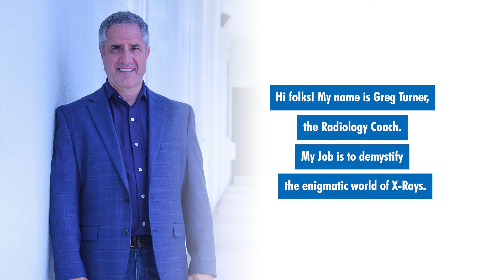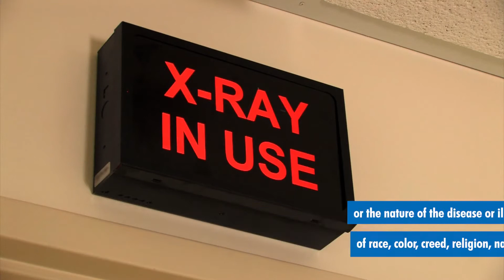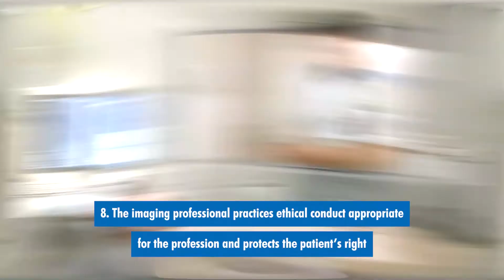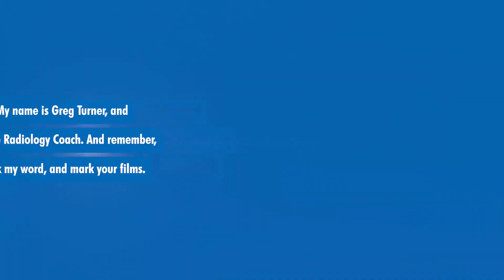What is the CODE of ETHICS for Medical Imaging PROFESSIONALS?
All imaging specialists must adhere to Codes of Ethics set forth by the ARRT/ASRT. These are standards of expectations meant to reinforce professional conduct in the field. Here are those standards.